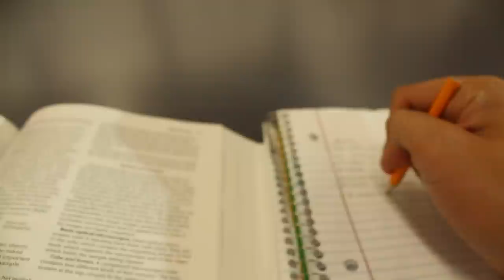Doin' It Right - Cheers Elephant (Unofficial Music Video)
The song is Doin' It Right by Cheers Elephant.
Starring Wyatt Savisaar, Austin Huynh, Rory Fleming, and Drew Koontz.
Director: Austin Huynh
Editor(s): Drew Koontz and Wyatt Savisaar